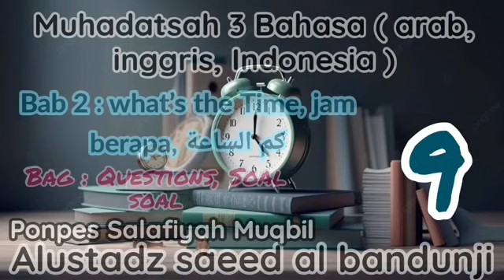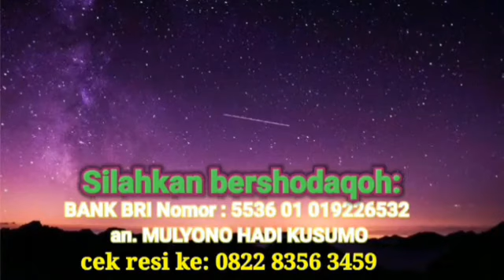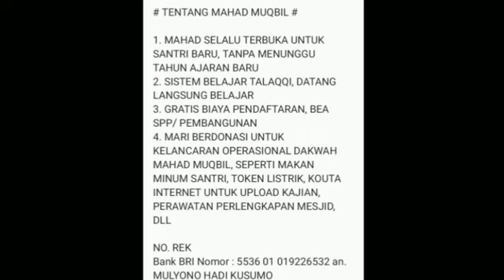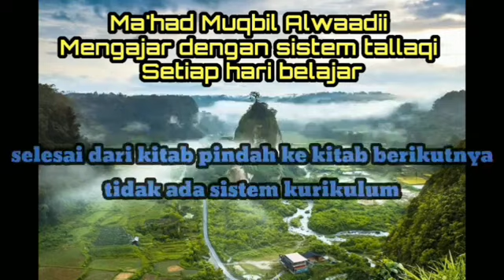percakapan 3 bahasa (arab inggris indonesia) - saeed albandunji bab 1: jam berapa sekarang? - sesi 9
pelajaran percakapan bahasan arab ini penting agar membiasakan para santri untuk mendengar bahasa arab dan lancar berbahasa Arab, dikarenakan bahasa Arab adalah bahasa Al-Qur'an agar mudah memahami Al-Qur'an beserta kaedah2 yg mencakupinya.

ustadz saeed al bandunjie
ponpes Muqbil Alwaadii -
Jorong:sungai salak  nagari : sungai duo kecamatan : sitiung kabupaten :  dharmasraya